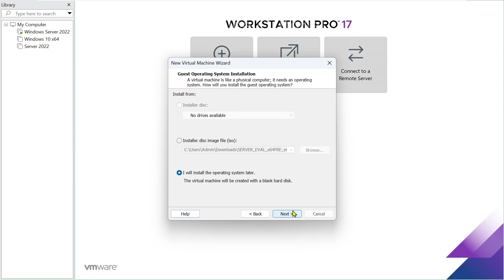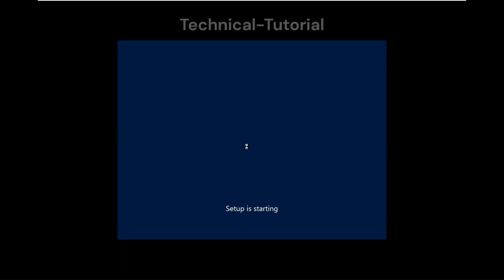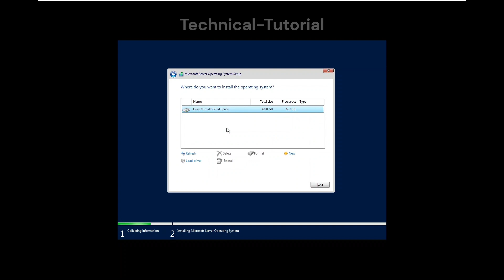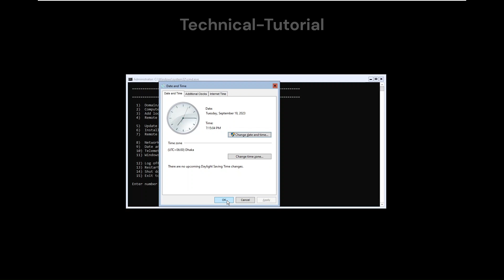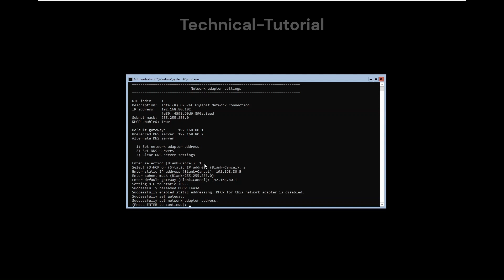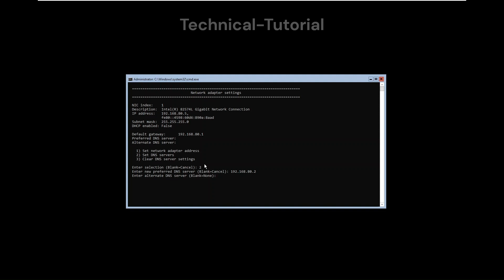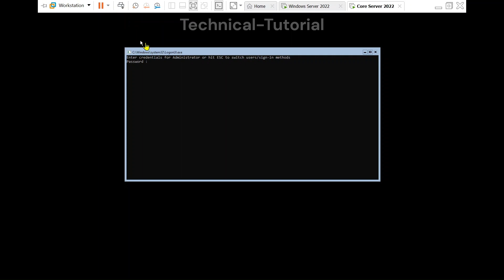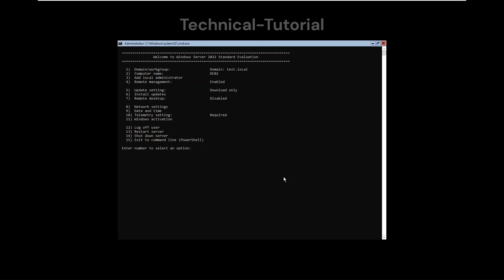Windows server 2022 core installation step by step in bangla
Windows Server 2022 Core is the command-line version of the Windows Server operating system. Installing Windows Server Core involves a series of steps, and below is a step-by-step guide in Bangla:

Windows Server 2022 Core স্থাপনার পদক্ষেপ:
ধাপ 1: Installation Media প্রস্তুত করুন

Windows Server 2022 Core স্থাপনার জন্য প্রথমেই Installation Media প্রস্তুত করুন। আপনি এটি কিনতে পারেন অথবা ISO ফাইলটি ডাউনলোড করতে পারেন।

ধাপ 2: BIOS/UEFI Settings যাচাই করুন

আপনার সার্ভারের BIOS/UEFI সেটিংসে বড়তম ডিভাইস হিসেবে Boot করার জন্য DVD বা USB Drive বা ISO থেকে বুট করার নির্দেশনা করুন।

ধাপ 3: Installation Media সংস্করণ পছন্দ করুন

বুট করার পর, Windows Server 2022 Core ইনস্টলেশন মিডিয়া থেকে "Install Now" বা এমনকি "Install Windows Server" বাটনটি চয়ন করুন।

ধাপ 4: License Agreement পড়ুন এবং অগ্রীম হন

প্রথম পৃষ্ঠায়, License Agreement পড়ুন এবং "I accept the license terms" চিহ্নিত করে "Next" বাটনটি চাপুন।

ধাপ 5: Installation Type পছন্দ করুন

"Custom: Install Windows only (advanced)" পছন্দ করুন, এবং ইনস্টলেশন ড্রাইভ পছন্দ করুন যেখানে Windows Server 2022 Core ইনস্টল হবে।

ধাপ 6: ড্রাইভ পার্টিশনিং করুন

আপনি এটি একই ড্রাইভে ইনস্টল করতে চান তা নির্বাচন করুন এবং "Next" চাপুন।

ধাপ 7: ইনস্টলেশন অপারেটিং সিস্টেম অপশন চয়ন করুন

ইনস্টলেশন মোড পরিস্থিতি বার্তা দেখায়, এখানে "Windows Server 2022 Standard (Server Core Installation)" অপশনটি চয়ন করুন এবং "Next" চাপুন।

ধাপ 8: ইনস্টলেশন প্রক্রিয়া অপেক্ষা করুন

এখন "Install Now" চাপার পর, ইনস্টলেশন প্রক্রিয়া অপেক্ষা করুন।

ধাপ 9: Administrator পাসওয়ার্ড সেট করুন

ইনস্টলেশন শেষ হলে, "Administrator" এর জন্য একটি পাসওয়ার্ড সেট করুন। পাসওয়ার্ড সেট করার পর "Finish" চাপুন।

ধাপ 10: সিস্টেম পুনরায় চালু করুন

ইনস্টলেশন শেষ হলে, সিস্টেমটি পুনরায় চালু হবে এবং আপনি Windows Server Core ইনস্টল করতে সক্ষম হবেন।

এই হয়ে গিয়ে, আপনি একটি Windows Server 2022 Core ইনস্টলেশন সম্পন্ন করতে সক্ষম হবেন। এখন আপনি PowerShell এবং অন্যান্য কমান্ড-লাইন সর